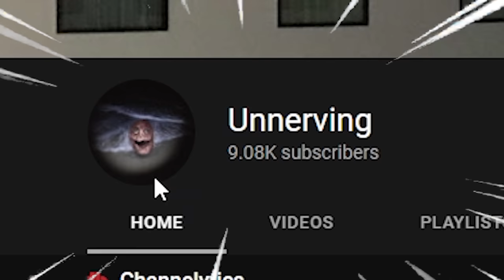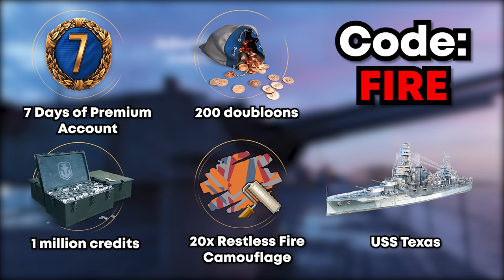THESE UNNERVING IMAGES ARE DISTURBING AND CREEPY!!!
During registration use the code FIRE to get for free:
-200 doubloons
-1 million credits
-Premium Battleship Tier 5 - USS Texas
-20x Restless Fire Camouflage
-7 Days Premium Account

Today we react to these UNNERVING images and MUSIC and trust me...
They are VERY unsettling!